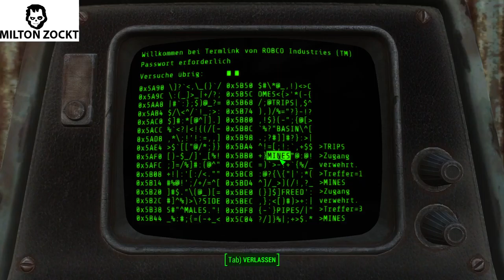[GER] Fallout 4 Let´s Play | 027 | ein Mann Namens Duke